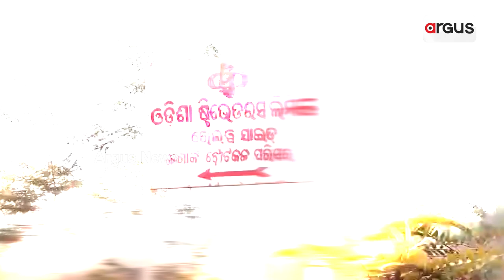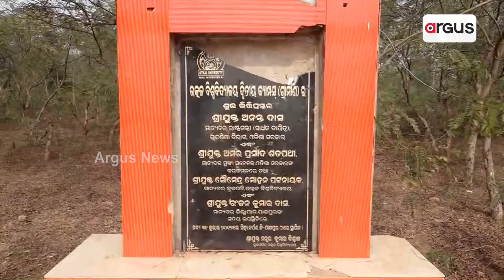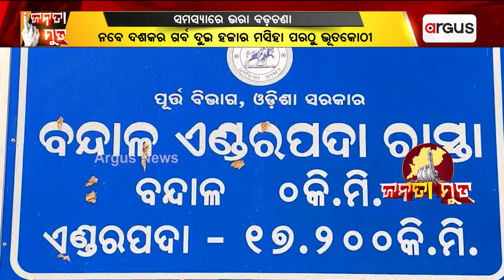Janata Mood || ସମସ୍ୟା ଘେରରେ ବଡ଼ଚଣା ନିର୍ବାଚନ ମଣ୍ଡଳୀ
ସମସ୍ୟା ଘେରରେ ବଡ଼ଚଣା ନିର୍ବାଚନ ମଣ୍ଡଳୀ। ଦେଖନ୍ତୁ ଏହି ରିପୋର୍ଟ ?